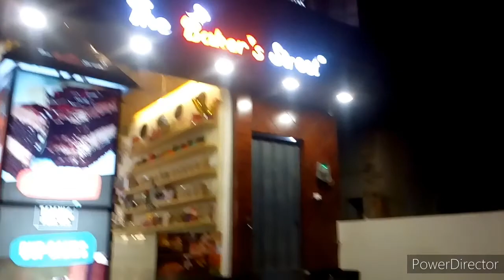raat ko bahar niklna